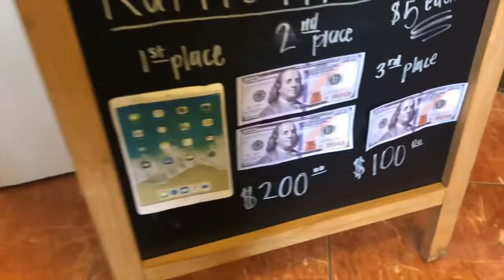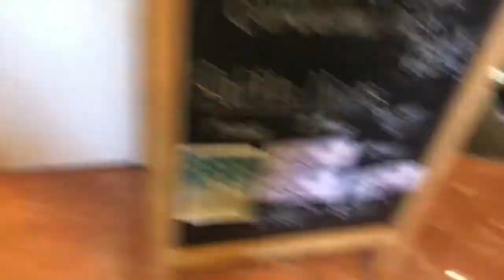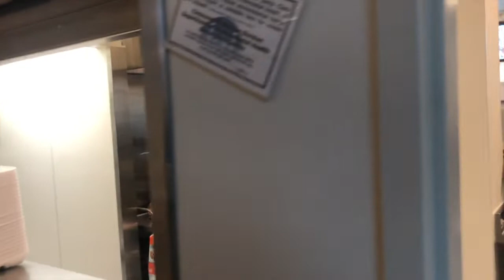The SUPER Recap!